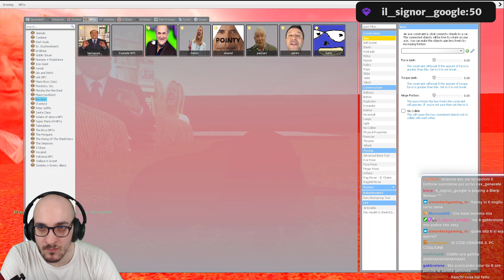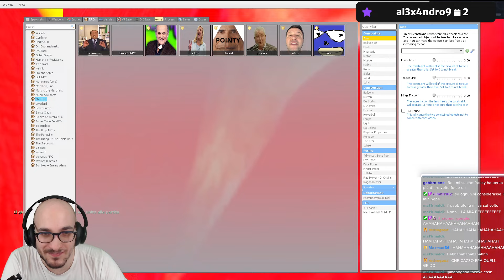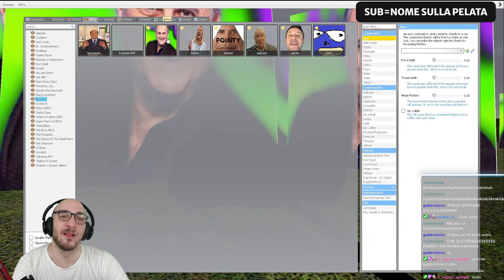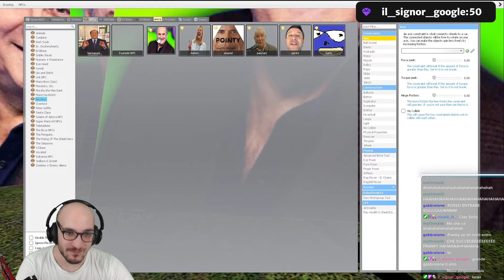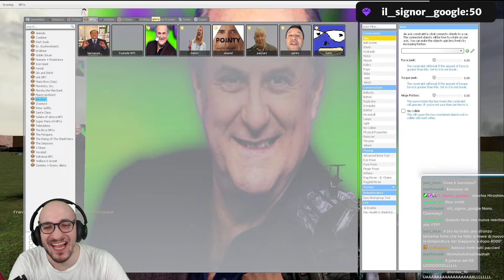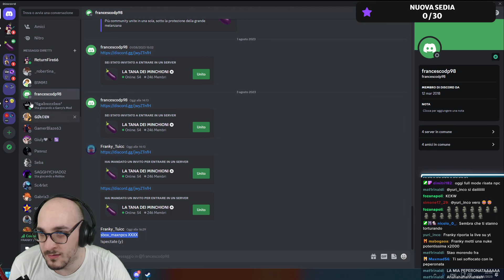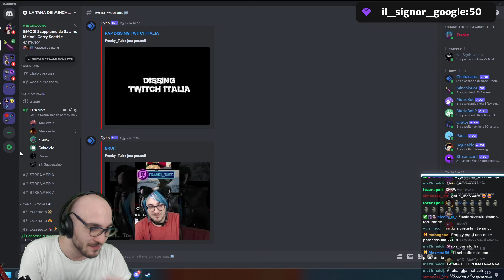SCAPPIAMO DA SALVINI, MELONI, BERLUSCONI, GERRY SCOTTI E PACCIANI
Quanto caxxo ho riso...